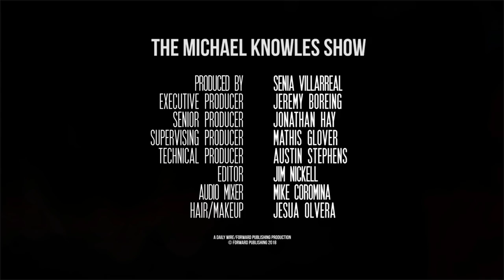The Leftist Snake Eats Its Own Tail | Ep. 254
Democrats reluctantly concede elections in Florida, while European bureaucrats trample the will of the people and try to kill Brexit. Then, young people stop having sex, a homeless bum scams America, and Google has an anti-labor labor movement on its hands.